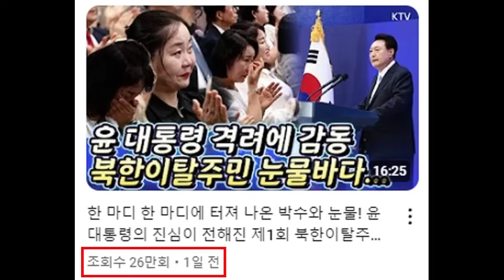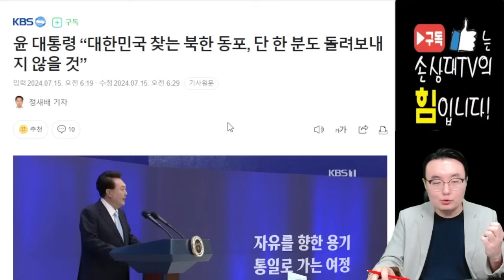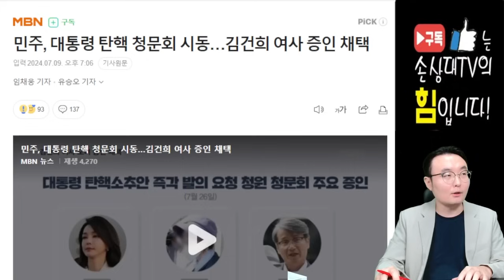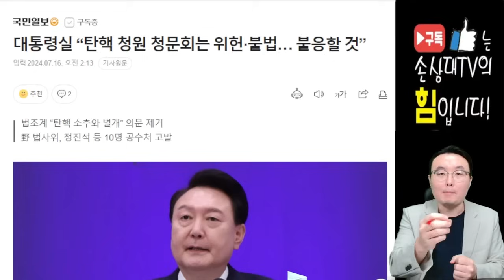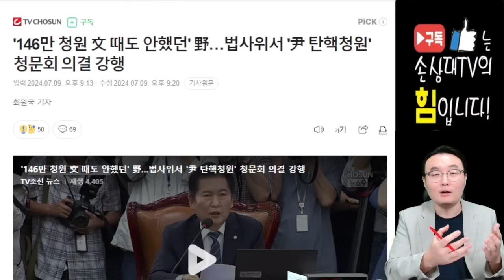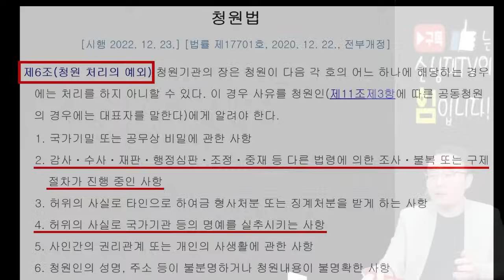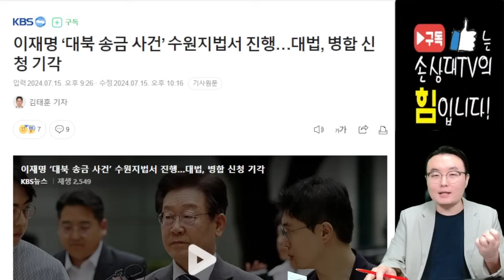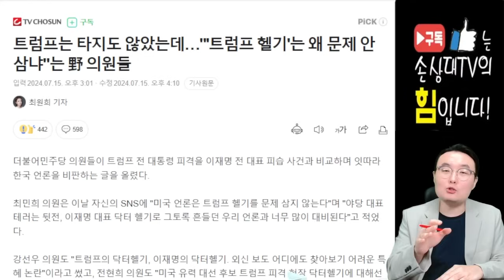이재명 '대북송금' 병합 신청 기각!.. 서울·수원 오가며 재판받아야! [오전짤막]